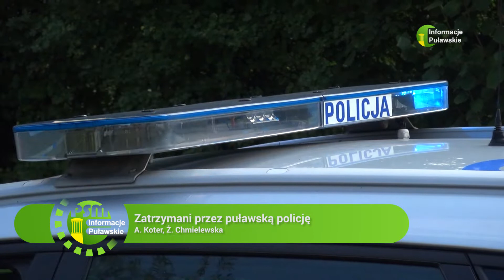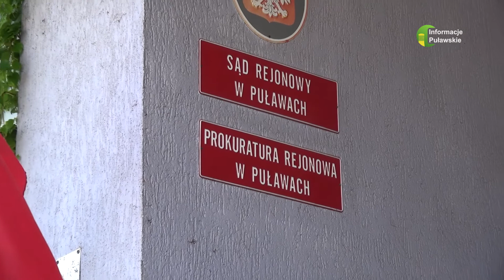20 04 2020 Zatrzymani przez puławską policję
Policjanci z puławskiej komendy nie mogli narzekać na brak zajęć pod koniec ubiegłego tygodnia.